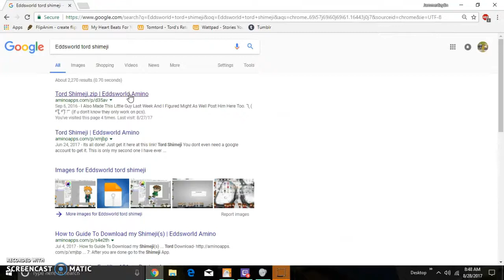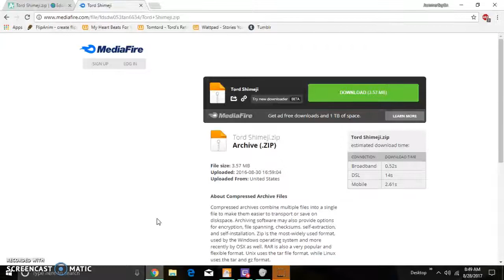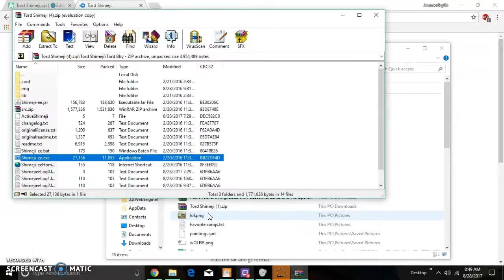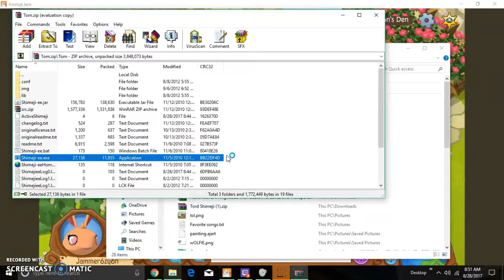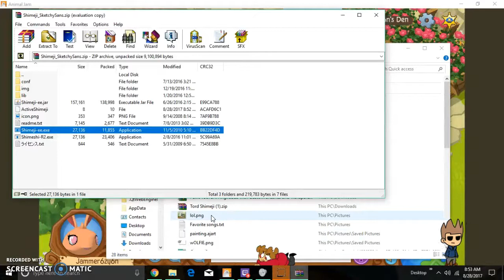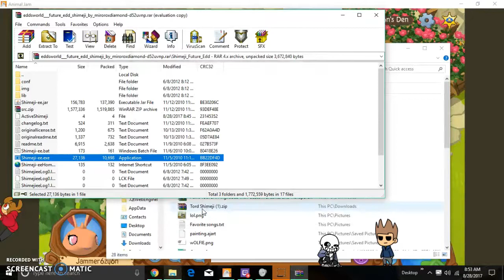How to get Tord shimejis!